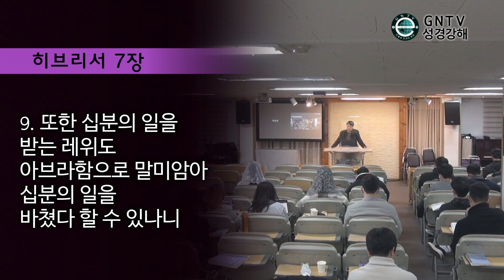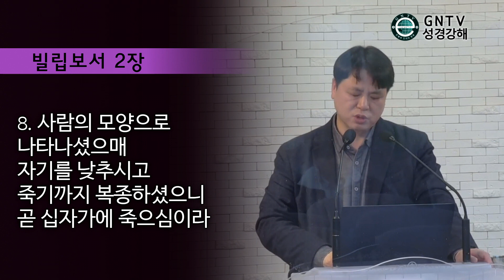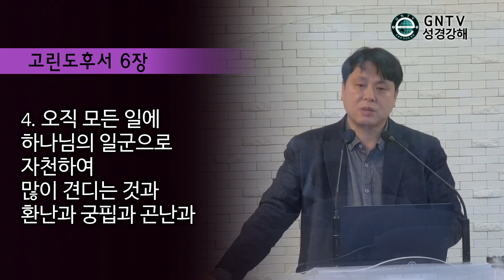GNTV 박근우 - 로마서 강해 10강 : 인류의 두 대표, 아담과 그리스도